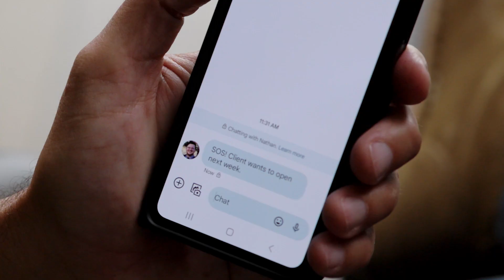A more flexible way to work | Galaxy Z Fold4 | Samsung​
Running a business doesn't have to be a rigid process. Unfold a more flexible way to work with the new Galaxy Z Fold4. Run your business from anywhere with optimized apps, and easily multitask to handle whatever work or life throws your way.